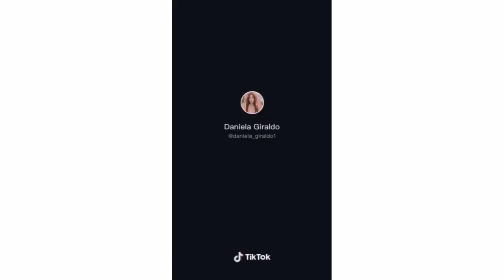tik tok de dani Giraldo